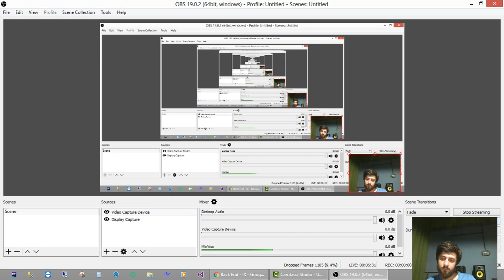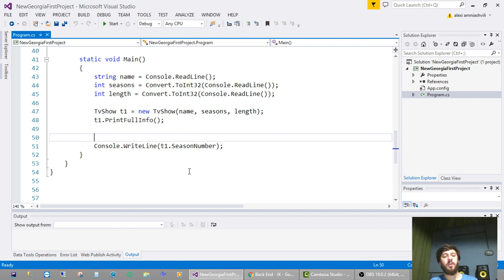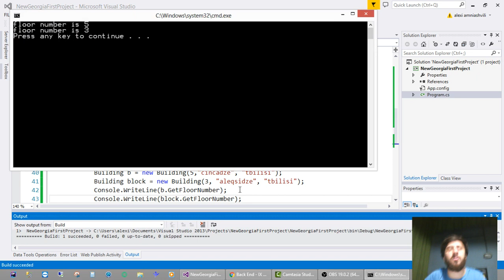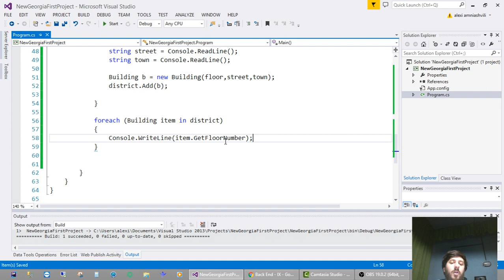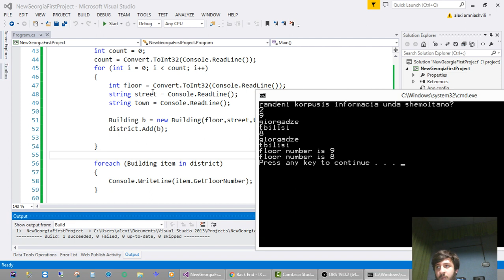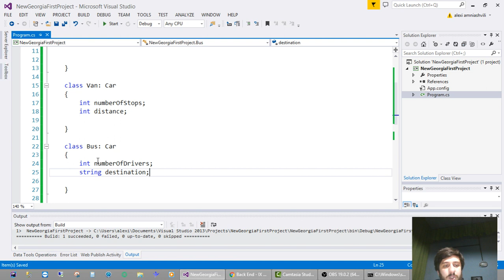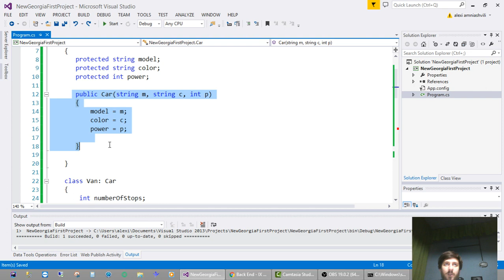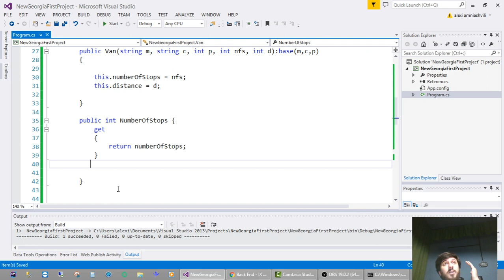ალექსი ამნიაშვილი - C# Classes & Inheritance (XII ლექცია)